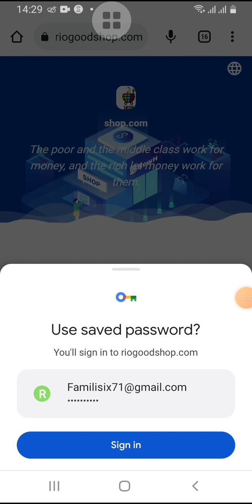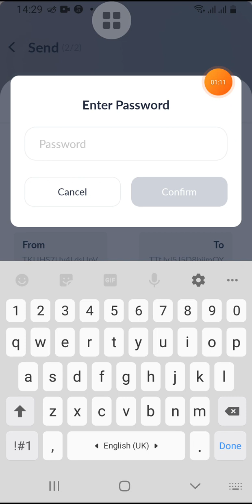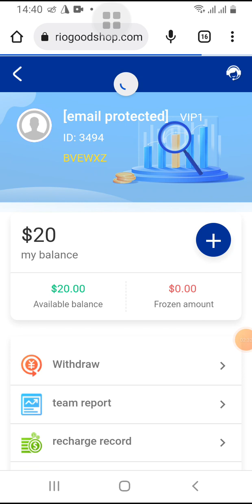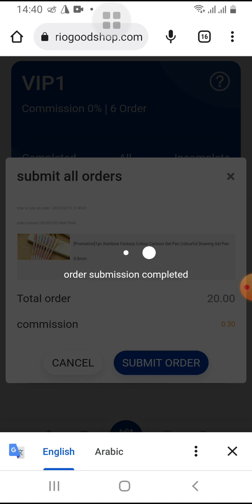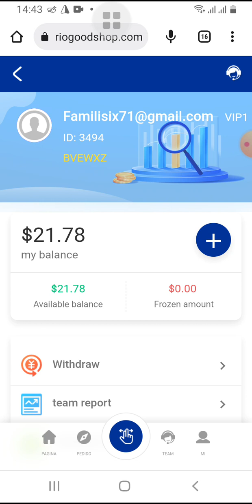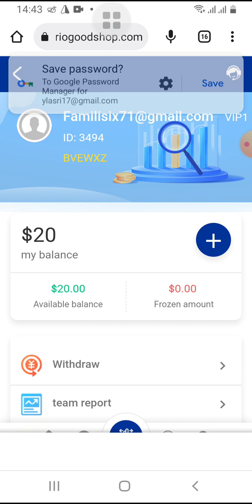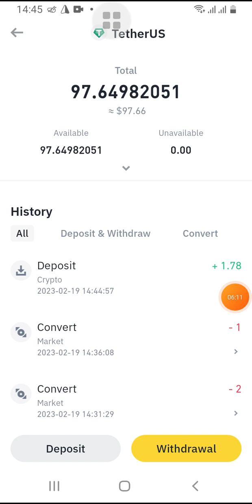أحدث منصة للوظائف بدوام جزئي عبر الإنترنت في عام 2023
The latest online job part-time platform in 2023. The largest merchant reputation part-time brushing work, register to get 18 US dollars, invest 2 US dollars to participate in the job, complete 6 orders and immediately earn 1.78 US dollars.

VIP1: Invest 2$ account amount 20$
6 orders with immediate withdrawal of $1.78, instant withdrawal of $1.78.

VIP2: Invest $7 and account amount is $25
6 If the order exceeds 10$, withdraw immediately, and immediately withdraw the principal plus
profit.

VIP3: Invest $32 and account amount is $50
6. Immediately withdraw more than $45, and immediately withdraw the principal plus
profit.

VIP4: Invest $82 and account amount is $100
6 orders immediately withdraw more than $118, and immediately withdraw the principal plus
profit.

VIP5: Invest $182 and account amount is $200
6 orders over $268, immediately withdraw cash, and immediately withdraw the principal plus
profit.

VIP6: Invest $382 and account amount is $400
6 orders immediately withdraw more than $498, and immediately withdraw the principal plus
profit.

VIP7: Invest $782 and account amount is $800
6 orders immediately withdraw more than $958, and immediately withdraw the principal plus
profit.

VIP8: Invest $1982 and account amount is $2000
6 orders immediately withdraw more than $2888, and immediately withdraw the principal plus
profit.

أحدث منصة للوظائف بدوام جزئي عبر الإنترنت في عام 2023. أكبر سمعة تاجر في أعمال التنظيف بدوام جزئي ، قم بالتسجيل للحصول على 18 دولارًا أمريكيًا ، واستثمر 2 دولار أمريكي للمشاركة في الوظيفة ، واستكمل 6 طلبات واكسب على الفور 1.78 دولارًا أمريكيًا. انضم إلى السلسلة VIP1: استثمر 2 دولار في الحساب بمبلغ 20 دولارًا 6 أوامر بسحب فوري قدره 1.78 دولار ، وسحب فوري قدره 1.78 دولار. VIP2: استثمر 7 دولارات ومبلغ الحساب 25 دولارًا 6 إذا تجاوز الأمر 10 دولارات ، فاسحب فورًا واسحب المبلغ الإضافي الأساسي فورًا ربح. VIP3: استثمر 32 دولارًا ومبلغ الحساب 50 دولارًا 6. اسحب على الفور أكثر من 45 دولارًا ، واسحب المبلغ الإضافي الأساسي فورًا ربح. VIP4: استثمر 82 دولارًا ومبلغ الحساب 100 دولار 6 أوامر سحب فورًا أكثر من 118 دولارًا ، وسحب على الفور المبلغ الأساسي ربح. VIP5: استثمر 182 دولارًا ومبلغ الحساب 200 دولار 6 أوامر تزيد قيمتها عن 268 دولارًا أمريكيًا ، واسحب النقود فورًا ، واسحب المبلغ الإضافي الأساسي فورًا ربح. VIP6: استثمر 382 دولارًا ومبلغ الحساب 400 دولار 6 أوامر سحب فورًا أكثر من 498 دولارًا ، وسحب فورًا المبلغ الأساسي الإضافي ربح. VIP7: استثمر 782 دولارًا ومبلغ الحساب 800 دولار 6 أوامر سحب على الفور أكثر من 958 دولارًا ، وسحب فورًا المبلغ الأساسي الإضافي ربح. VIP8: استثمر 1982 دولارًا ومبلغ الحساب 2000 دولار 6 أوامر سحب فورًا أكثر من 2888 دولارًا ، وسحب فورًا المبلغ الأساسي الإضافي ربح. شارك الروابط ، وادعُ الأصدقاء للانضمام ، واستمتع بالمزيد من مزايا الفريق. عندما يزيد أحد أعضاء الفريق عن 1000 دولار ، ستحصل على 100 دولار من مزايا الفريق. يزيد أعضاء الفريق ب 1000 دولار وستحصل على 30 دولارًا من مزايا الفريق. يقوم أعضاء الفريق ج بتعبئة 1000 دولار أمريكي وستحصل على 20 دولارًا أمريكيًا في شكل مزايا الفريق.